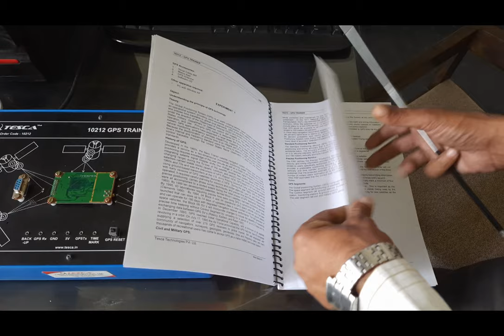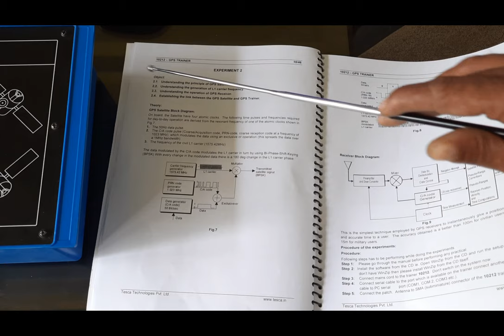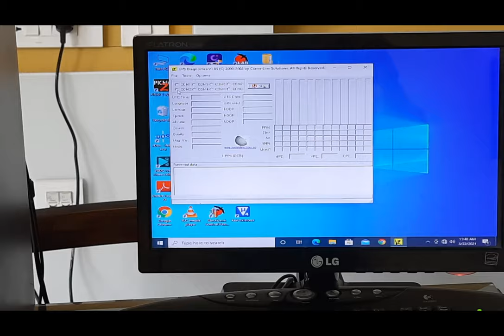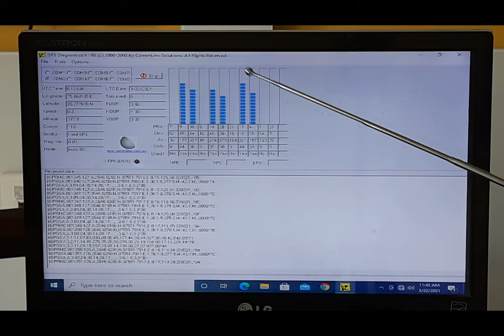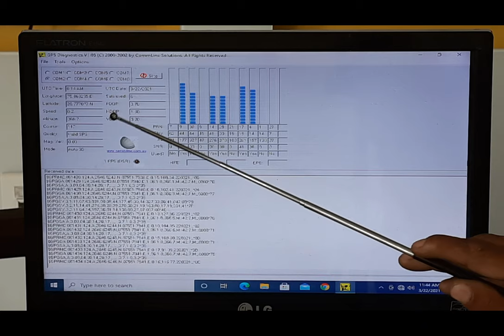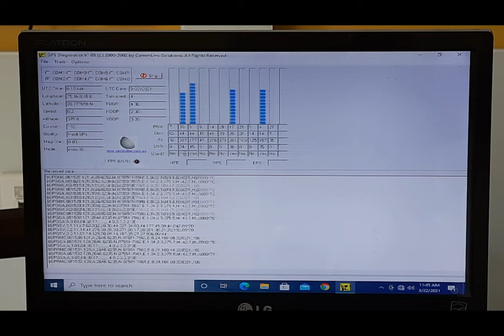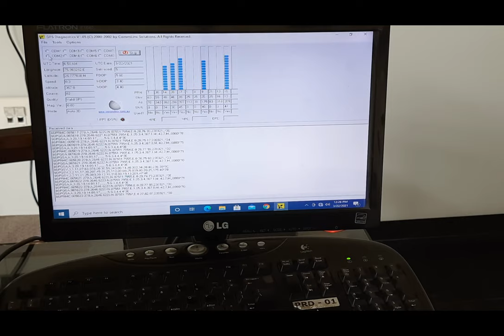GPS Trainer || Tesca 10212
In this video, we described the GPS Trainer - Tesca